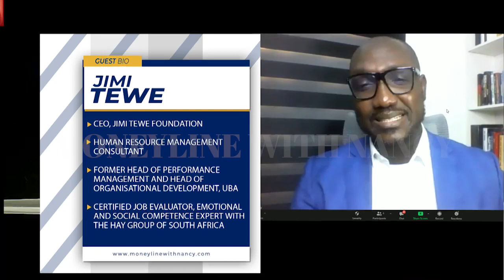Make, Manage and Multiply your Money in 2021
In this interview with Jimi Tewe, CEO, Jimi Tewe Company, he took us through practical steps on to make money in 2021, vis-à-vis investment opportunities for millennials and financial mistakes to avoid in 2021.